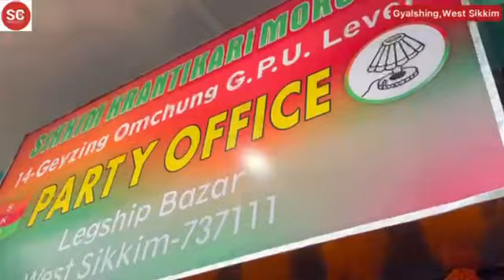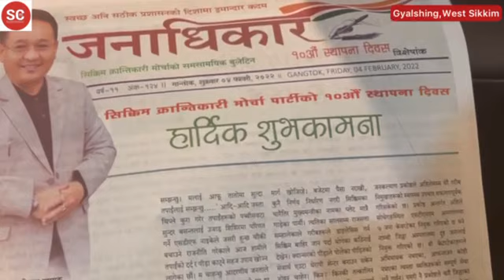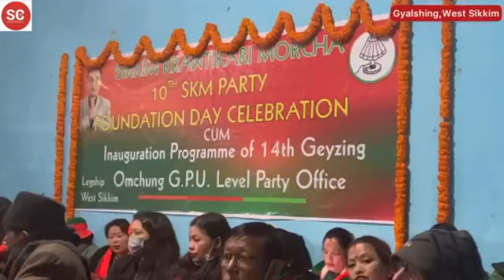Gyalshing, West Sikkim | 10th Foundation Day celebrated